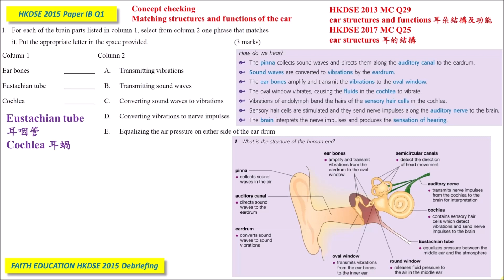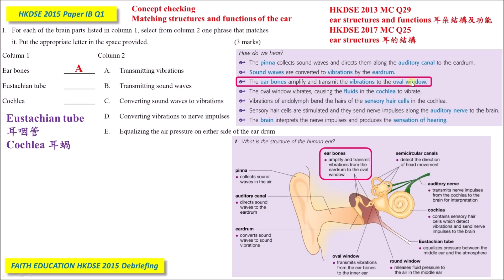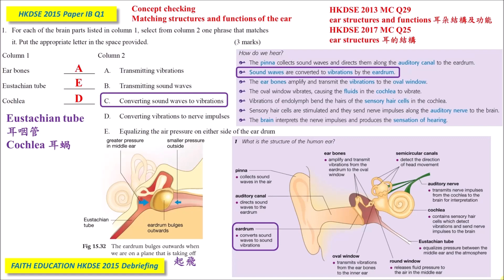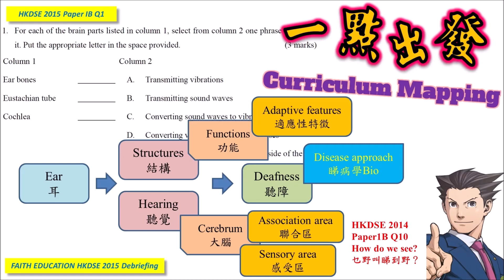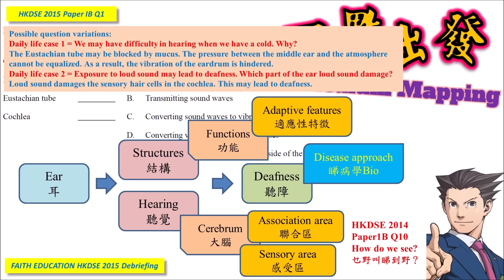DSE Bio│HKDSE 2015 1B Q1│ear structures & functions 聽覺感知│ear 耳│Faith Education {雙語Bilingual}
➘ 你會感興趣的影片:
3. 📌生物科最後提醒002 │ 全視技能 │ DSER必看溫習方法 │ 六大題型整合 │ 筆記任Down
4. 📌生物科最後提醒004 │ Bio寫文攻略 │ Essay變Easy │ 題型整合 │ 【筆記任Down】
5. 【初高中理科生必看】3V變項全掌握 3V Secrets │破解SBA│三位一體 Holy Trinity
0:00 廣東話
3:45 English